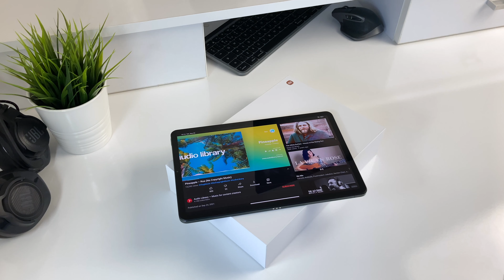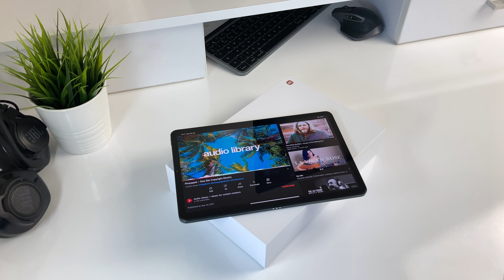Xiaomi Mi Pad 5 Speaker Quality Test